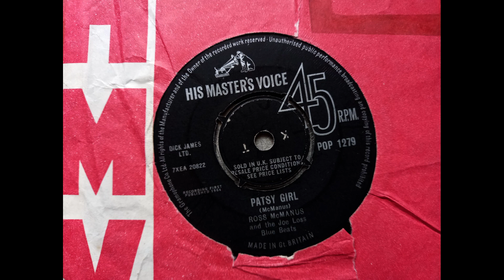Ross McManus and The Joe Loss Blue Beats - Patsy Girl (1964 HMV POP 1279 a-side) Vinyl rip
Ross McManus was the trumpet player with the Joe Loss Orchestra for many years but is probably best known for being the father of Declan McManus, or Elvis Costello to use his professional name.